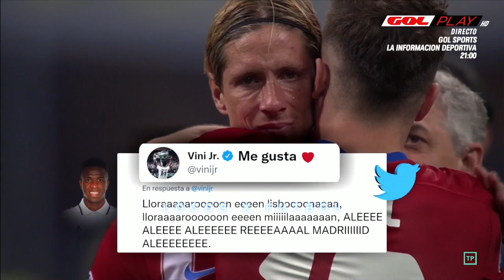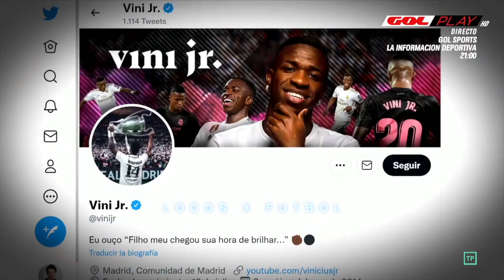La reacción del mundo al baile de Vinicius